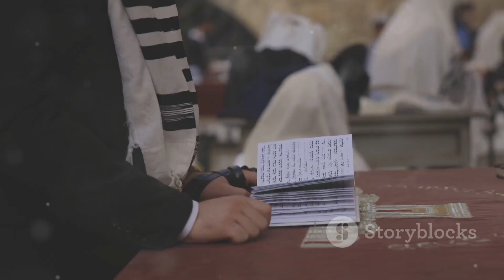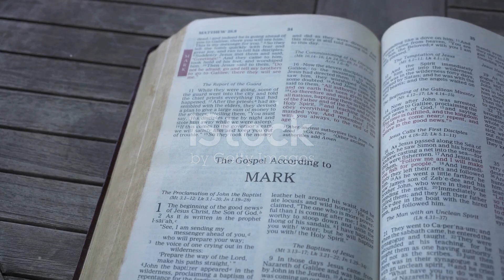invideo ai 1080 Discovering Sukkot The Feast of Taberna 2024 11 06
Describing the Observances of our Messiah. Thus one: Sukkot or Feast of Tabernacles